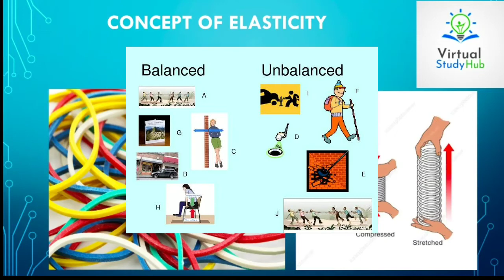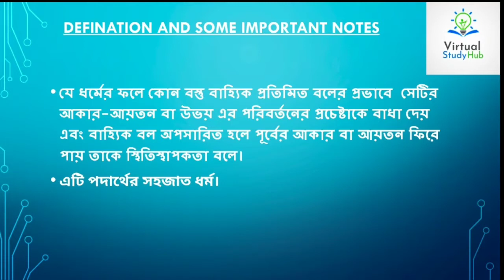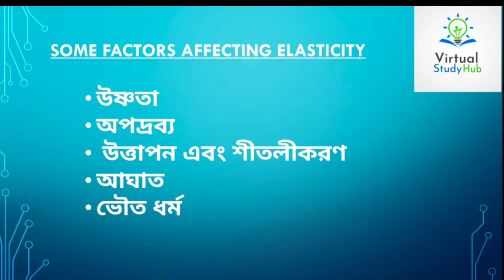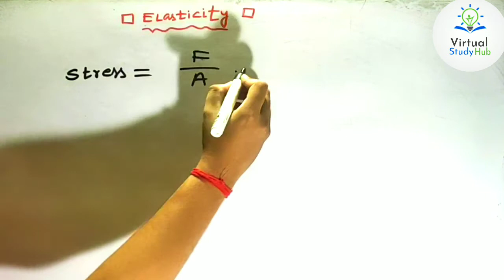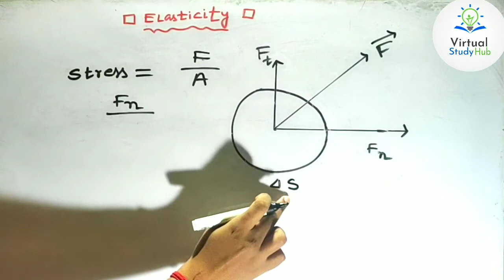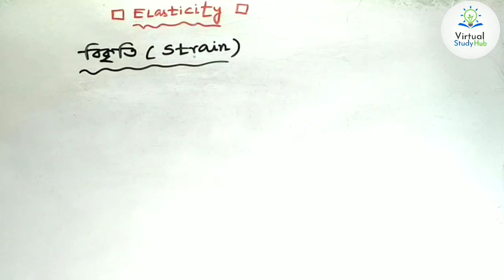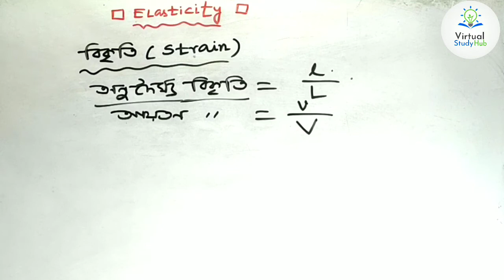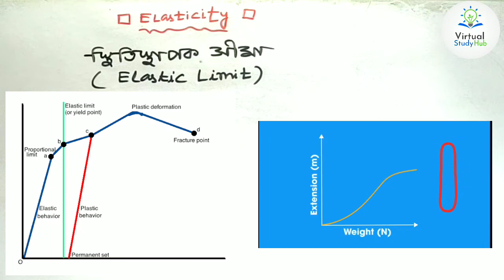ELASTICITY (স্থিতিস্থাপকতা) | INTRODUCTION : STRESS & STRAIN || CLASS 9,11,IIT JEE /NEET (PART1)